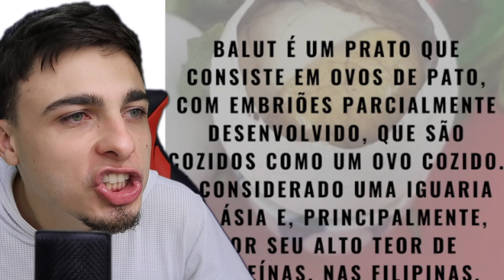ELA ABOCANHOU OS OVO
SE VOCE NÃO TEM CONTA AINDA NO KWAI É SÓ BAIXAR